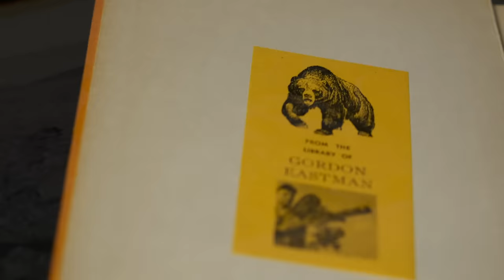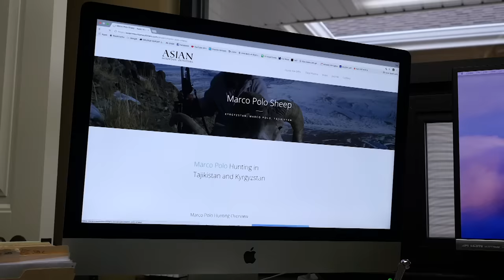WORLD RECORD Class Marco Polo Ram - Guy Eastman Hunting Tajikistan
Travel halfway around the world and go sheep hunting for a “gold-medal double” on giant Marco Polo rams with Guy Eastman in Tajikistan. Eastman hunts a giant world record class Marco Polo ram near the border of Afghanistan. To harvest a giant Marco Polo ram in Asia, hunters must overcome extreme altitudes, barren terrain, and must match wits with one of the most elusive and cunning big game animals on the planet. Hunting for giant Pamir rams is not for the faint of heart, and to hunt them on foot in a spike camp at 16,500 feet during November is more than most hunters can muster. Watch to see how these two mountain hunters challenge themselves in one of the toughest climates on earth to try and bring home one of the largest and most coveted big game prizes in all of the world.

SAVE 20% on BLACK RIFLE Coffee USE CODE: BRCC-HUNT20

Like what you watched? We drop a new hunting video each week!

Check out Eastmans' TagHub the ultimate hunting research tool! It's digital, customizable with over 500,000 data points